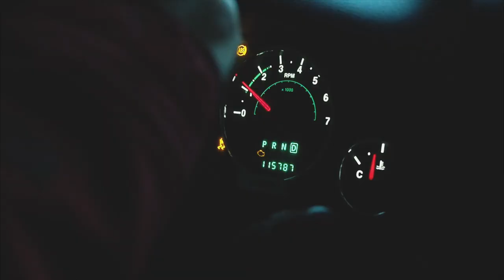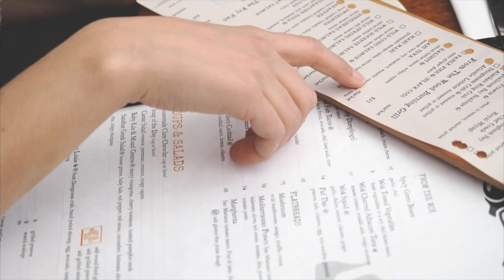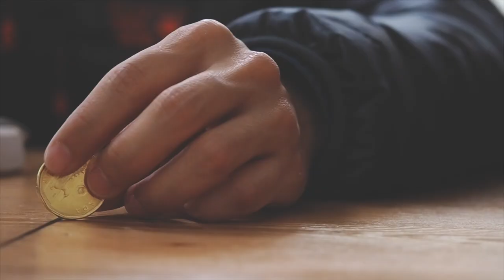Olympus EM-5 Mark II Cinematic | British Columbia Tourism Campaign Film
I flew out to British Columbia to shoot with Destination BC for the British Columbia Tourism's Spring Campaign.

This was shot completely handheld with the Olympus EM-5 Mark II camera system + 12-40mm f/2.8 + 45mm f/1.8 + Voigtlander Nokton 50mm f/1.5

Main Camera
Back-up Camera
Shotgun Microphone
Fluffy Thing
Ambient Microphone
Gimbal Camera Bag
Camera Bag

A short film shot over a week in British Columbia across Whistler, Vancouver and Victoria on the Olympus EM-5 Mark II.

I had the chance to explore these wonderful locations with Destination British Columbia and experience all the beauty and world class hospitality that these cities had to offer.